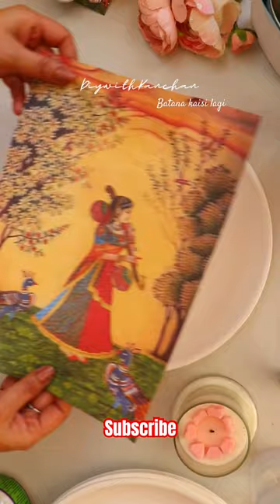Indian decoupage on plate🤩, wall decor